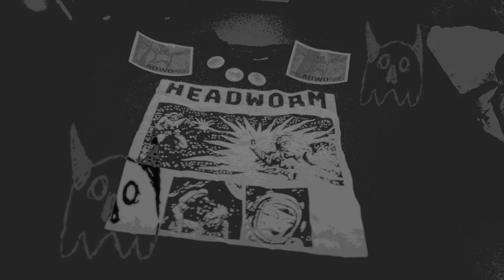HEADWORM live @ Salty Frog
Video by Ruben Gonzalez (@thisbrainhasamindofitsown7059)